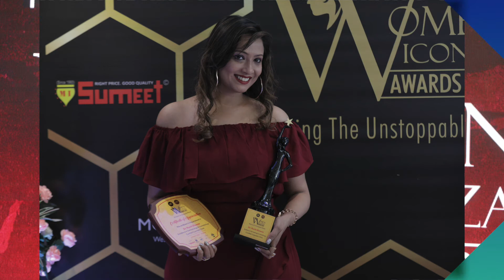DR RUCHI BISWAS, Excellence in Dermatology & Cosmotology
Dr. Ruchi Biswas , Curefeel Clinic well known in the field of dermatology & cosmetology and practising since last 11 years  in Chembur , Mumbai. Holistic vision of giving treatments for wellness and illness and improvising beauty & aesthetics. Winner of Mrs. India Global Queen 2021.